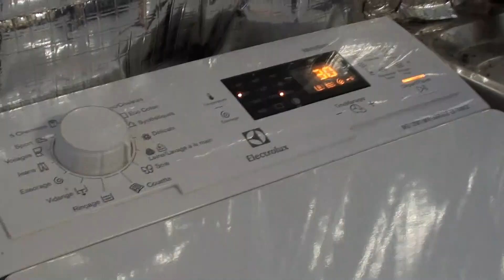[Rentrée équestre] Le grand nettoyage !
Coucou tout le monde ! On se retrouve aujourd'hui dans une vidéo rangement.

Voici mon utip pour les personnes qui auront la gentillesse de me donner un petit coup de pouce pour l'achat de nouveaux matériel pour la chaîne.

Qui suis-je ?
Moi c'est Eva, j'ai 21 et je monte à cheval depuis plus de 10 ans. Je possède mon galop 6 et je sort en concours cso club 2 et en dressage club 2. Je ne suis ni propriétaire ni demi-pensionnaire.

Que va-t-on voir sur cette chaîne ?
Sur cette chaîne je vais avant tout vous partager ma vie équestre. Il y aura de la pratique, où vous me verrez évoluer à cheval mais aussi des vidéos théoriques où je vous apporterais des connaissances.

Qui va-t-on voir sur cette chaîne ?
Moi avant tout ! Mais les chevaux de mon club auront aussi une grande place. Vous verrez le plus souvent Miss ST Aubin, ma nouvelle jument de cso ainsi que Ticket de Charmes mon cheval de dressage. Sans oublié les deux chevaux les plus merveilleux que j'ai eu l’occasion de monter Mikado du Rocher et Queen Pierre.

Facebook : Eva, simplement une cavalière

Si tu recherches une vidéo en particulier il y a de grande chance pour que tu l'as trouve dans une de mes playlists. Mais si celle-ci n'y apparaît pas dit le moi en commentaire et peut être que je réaliserais cette vidéo.

Si tu as lu jusqu'ici, bravo à toi ! Et glisse discrètement le mot : matériel